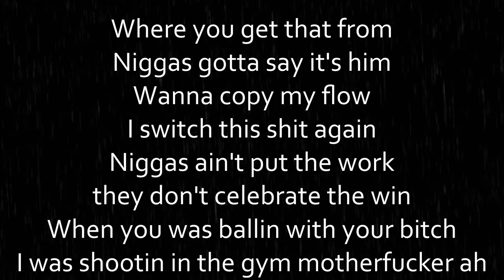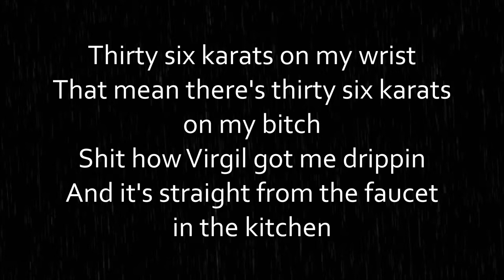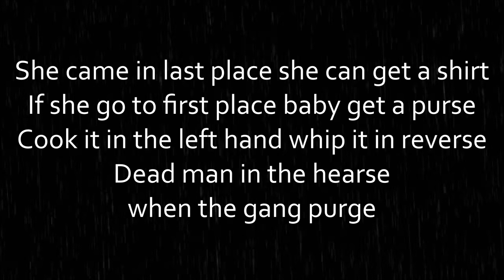Pop Smoke - West Coast Shit (feat. Tyga & Quavo) [Lyrics]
West Coast Shit
By: Pop Smoke, Tyga & Quavo